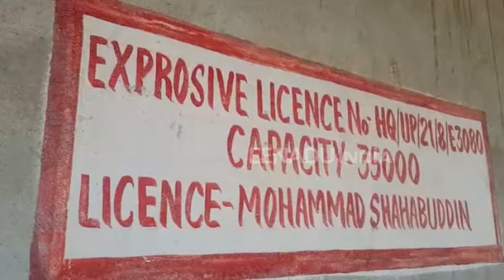उन्नावः 24 घंटे में ही अवैध से वैध घोषित कर दी गई सीज हुई पटाखा गोदाम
उन्नाव : शनिवार को गोदाम में भरे 10 करोड़ के पटाखे सीज करने के बाद जिला प्रशासन बैकफुट पर आ गया है. 24 घंटे के अंदर ही फैक्ट्री में रखे गए पटाखों को वैध बताते हुए प्रशासन ने कहा कि भंडारित पटाखा सही है. पटाखा रखने वाले के पास लाइसेंस है और गोदाम भी मानकों को पूरा करती है. कागज दिखाने के बाद उसे बिक्री का आदेश दिया गया है.